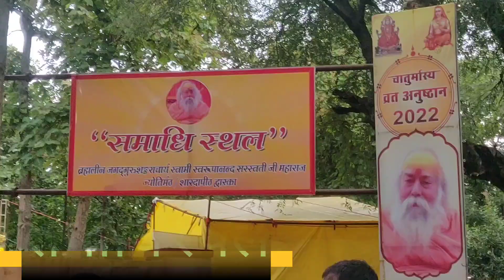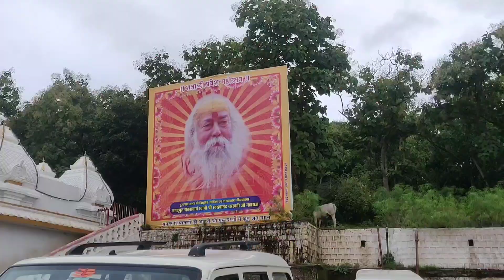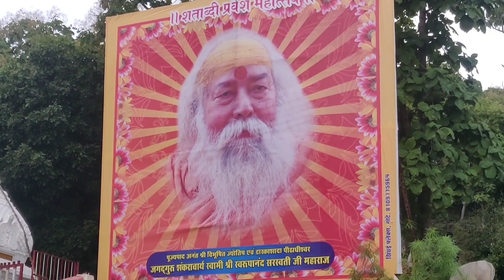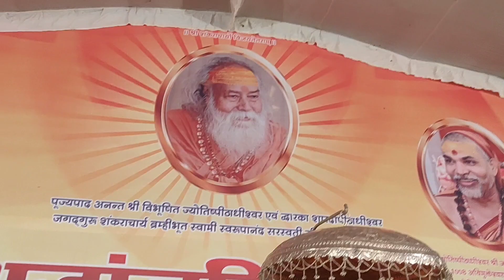शंकराचार्य स्वरूपानंद सरस्वती जी महाराज जी की समाधि स्थल हजारों लोग नतमस्तक हो रहें हैंblogs #